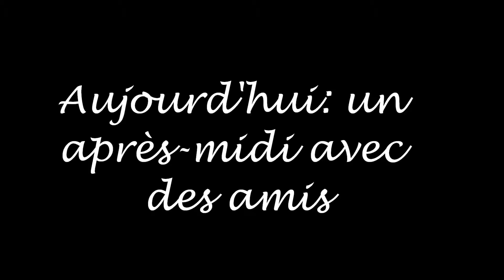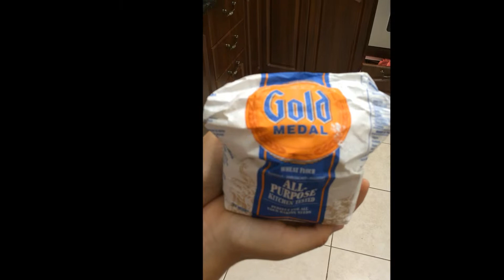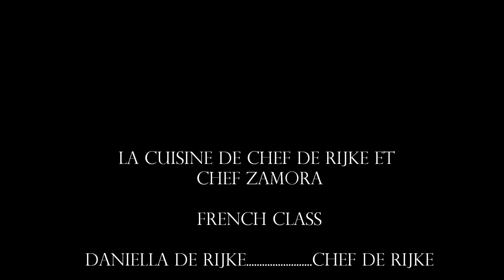French Movie: La Cuisine de Chef De Rijke et Chef Zamora